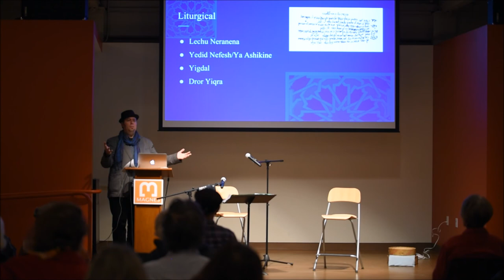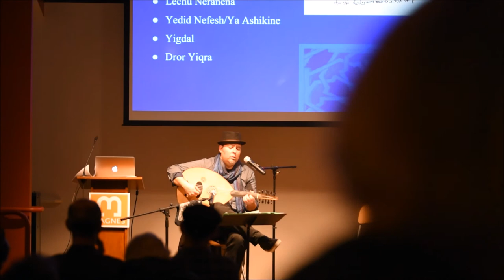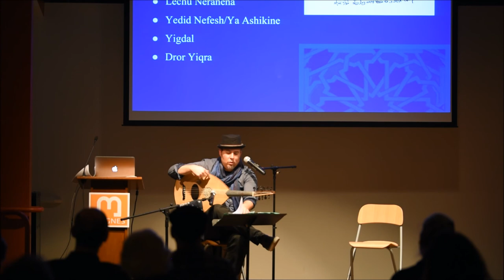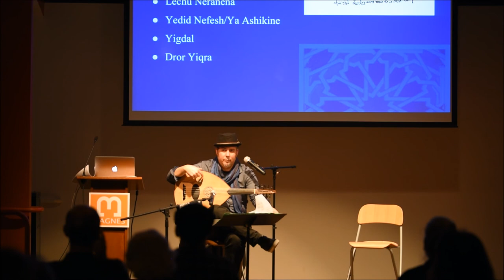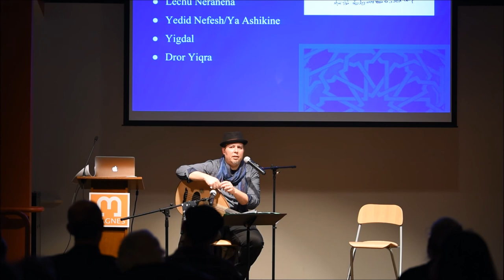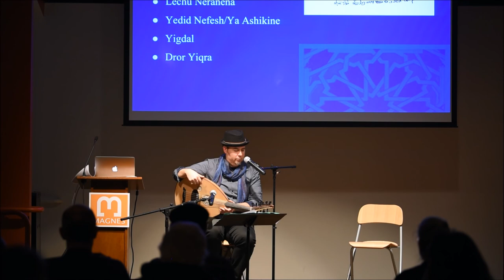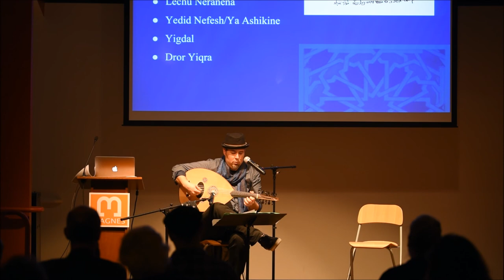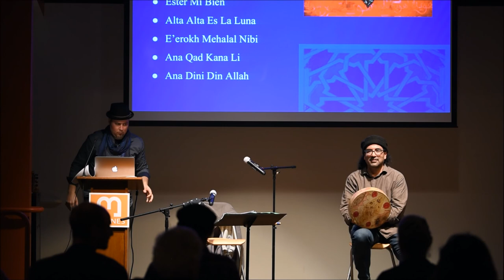Jewish Songlines: Charting & Chanting the Moroccan Diaspora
In this multimedia, multidisciplinary presentation, Samuel R. Torjman Thomas explores the place of musical expression in the definition of Moroccan Jewish culture. Through discussion and live musical performance, Dr. Torjman Thomas analyzes the place of liturgical, para-liturgical, and folk repertoires in Moroccan musical life, highlighting the juxtaposition of several fundamental diasporic identities: Jewish, Sephardic, and Moroccan. The role of music has been central in galvanizing disparate micro-identities into a singular Moroccan Jewish identity, which defines homeland in modern cultural contexts. As The Magnes' exhibition emphasizes the diversity of Moroccan Jewish life before the major emigrations of the mid-twentieth century, Torjman Thomas’ exploration of musical expression—through performance and discussion—provides an aural picture synonymous with this narrative.

magnes.berkeley.edu